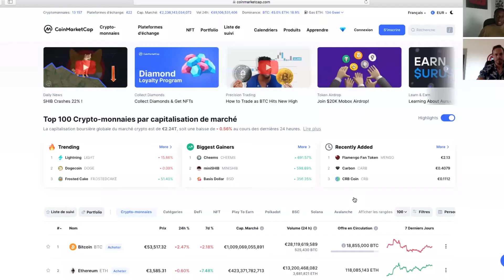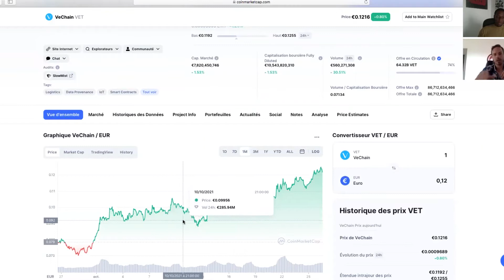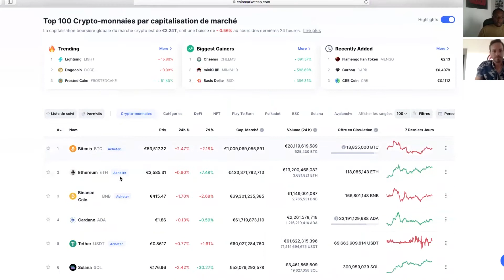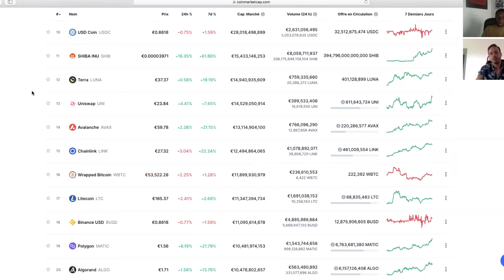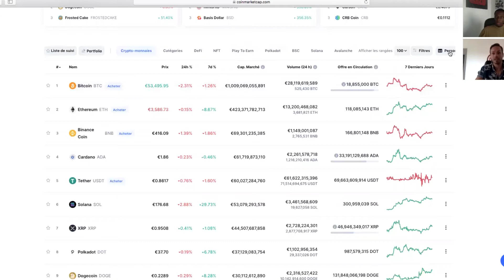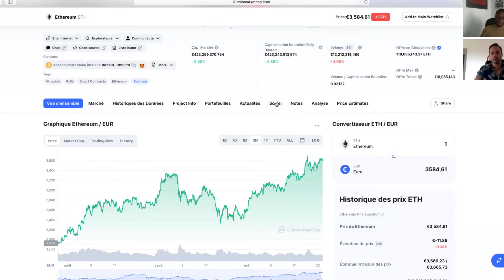LA BLOCKCHAIN D'ICI 2025 FEAT STEEVEN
Track Name: Better Days - LAKEY INSPIRED